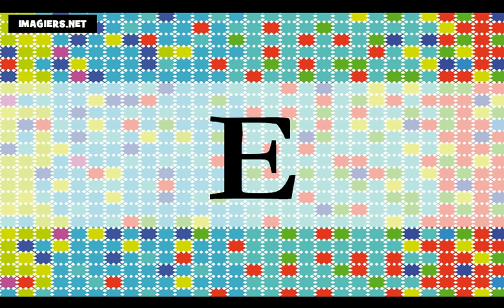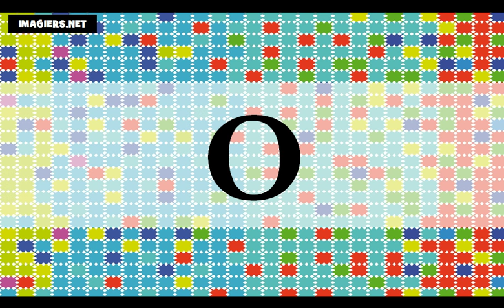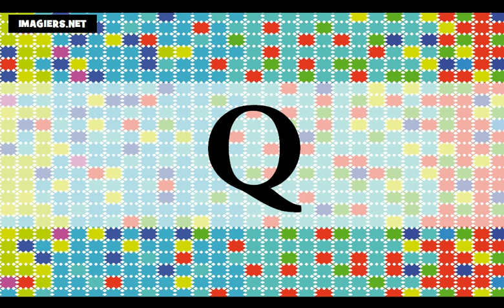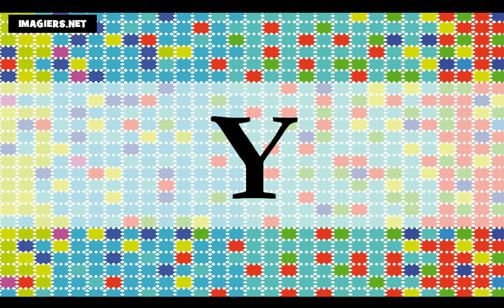J'apprends le français # L'alphabet